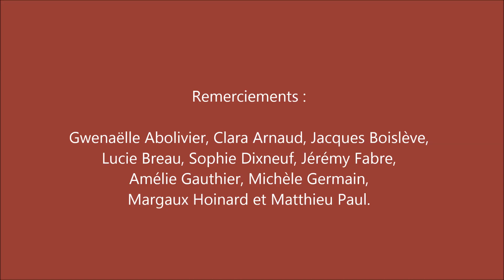Le SON des choses (3) - "Je t'entends, Loire !" - Brigitte Palaggi / Olivier Domerg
Le SON des choses (3/3)

« Le SON des choses » est un ‘vidéo-poème’, en trois parties, écrit, filmé et créé par Olivier Domerg et Brigitte Palaggi, dans le cadre d’une résidence de création qui s’est déroulée à la Maison Julien Gracq en mai et juin 2023.

Sous-titré, « Je t’entends, Loire », ce ‘vidéo-poème’ parle du fleuve qui coule au pied de la Maison Julien Gracq. Et, parlant et partant du fleuve, il parle, bien évidemment, du paysage qu’il offre et des problématiques qui lui sont liées.

Brigitte Palaggi (photographe) et Olivier Domerg (écrivain) travaillent, depuis 35 ans, 'sur' et 'dans' le paysage. Une exposition, 'La somme des deux', retraçant leurs diverses collaborations et leur parcours respectif se tiendra au Centre international de poésie Marseille du 14 septembre au 23 décembre 2023.

À noter que Brigitte Palaggi et Olivier Domerg ont également publié un livre sur le Rhône intitulé 'Rhônéo-Rodéo' et paru chez Un comptoir d’édition.

'Le SON des choses' : Images (Brigitte Palaggi) / Texte, voix et montage (Olivier Domerg). Une création réalisée avec l’aide et le soutien de la Maison Julien Gracq et du collectif AUTRES ET PAREILS.

Les deux auteurs remercient la Maison Julien Gracq et toute son équipe, ainsi que Clara Arnaud.

Maison Julien Gracq
1 rue du Grenier à sel
Saint-Florent-le-Vieil
49410 Mauges-sur-Loire